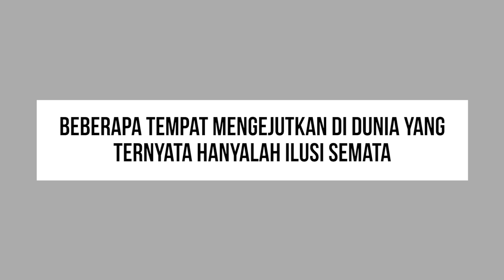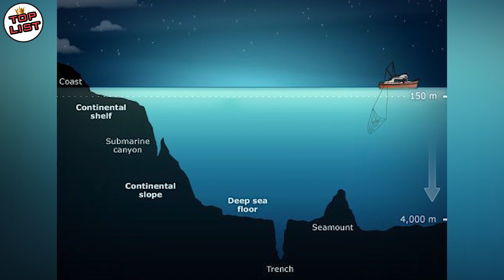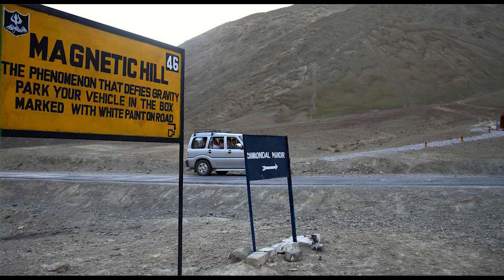Awalnya Batu Ini Dikira Beneran MELAYANG!! Tapi Faktanya Ternyata. . .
TOPLIST - Awalnya Batu Ini Dikira Beneran MELAYANG!! Tapi Faktanya Ternyata. . .

Ada banyak sekali tempat mengagumkan sekaligus membingungkan di dunia ini, mulai dari tempat dengan pemandangan yang luar biasa sampai dengan tempat yang penuh dengan ilusi. Seperti beberapa tempat berikut ini. Pada awalnya banyak yang mengira kalau tempat-tempat berikut ini merupakan tempat ajaib karena berbagai fenomena yang terjadi disana. Namun ternyata, faktanya mengejutkan banyak orang karena tempat-tempat tersebut terjadi hanya karena ilusi optik semata

Dan inilah beberapa tempat mengejutkan di dunia yang ternyata hanyalah ilusi semata.